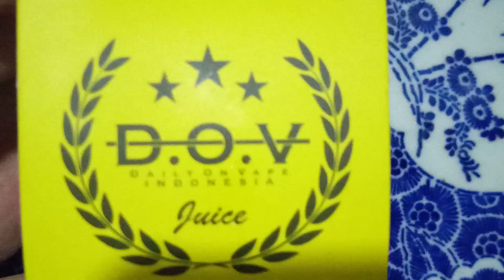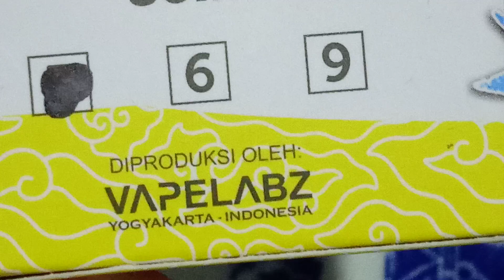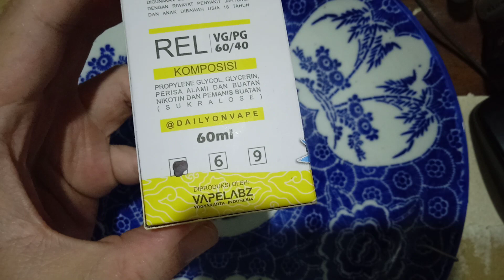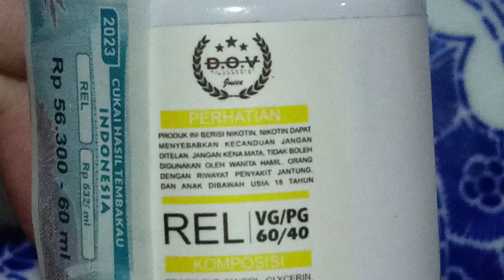Find me (🍌 Blondies 🥜 Butter) by DOV liquid review